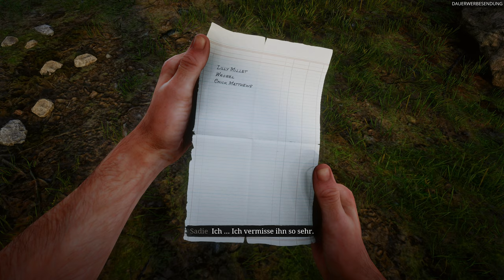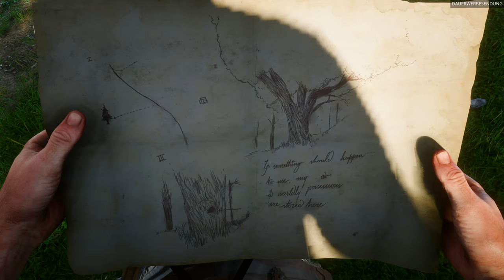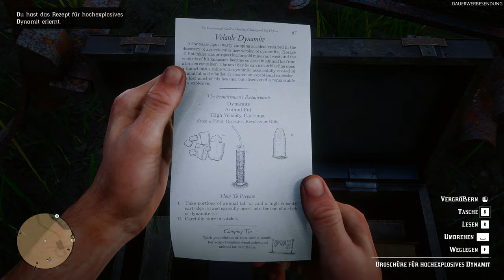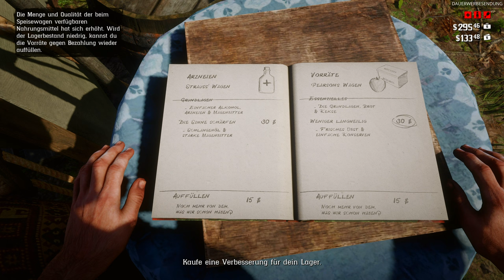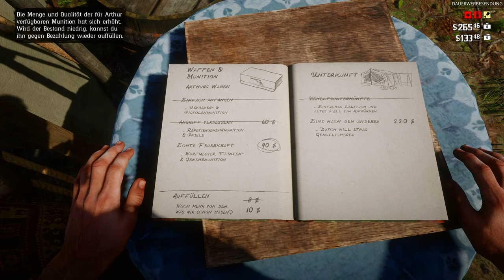Red Dead Redemption 2 #008 - Glück, Geschick und eine Prise Dummheit